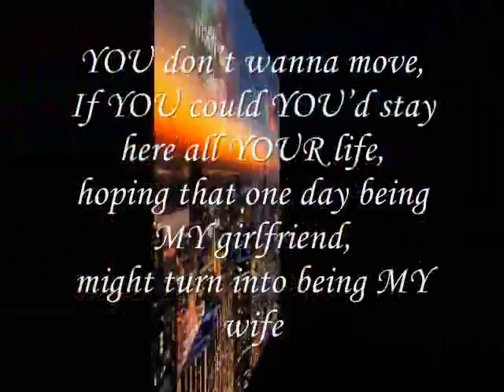into being MY wife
do.
do so
Money is an excellent servant, but the host
very bad.